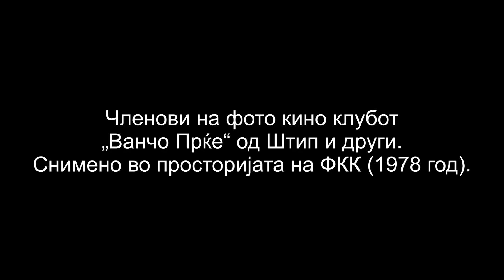Clenovi na Foto kino klubot Vanco Prke od Shtip (1978 god.)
Clenovi na Foto kino klubot Vanco Prke od Shtip i nivni gosti, snimeni vo prostorijata na klubot (1978 god.)